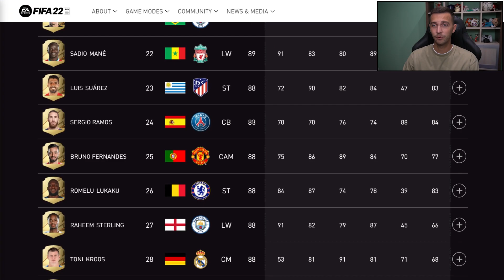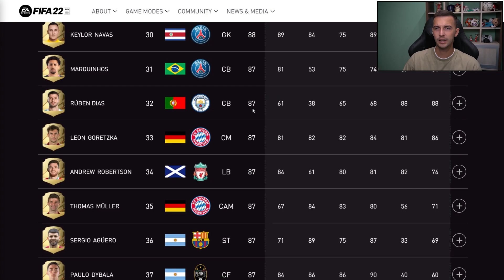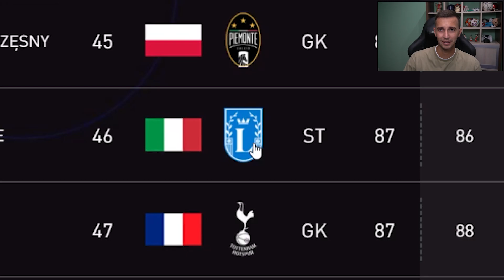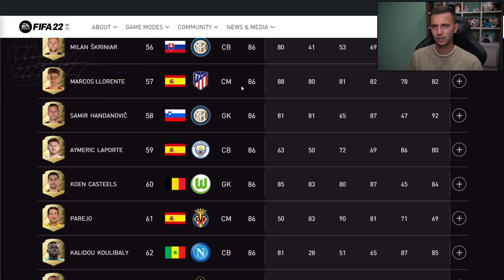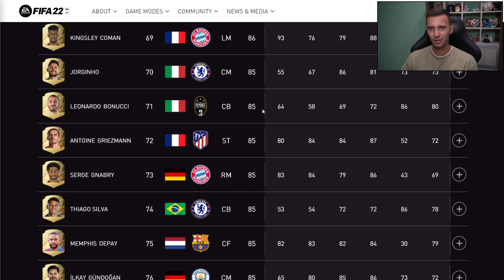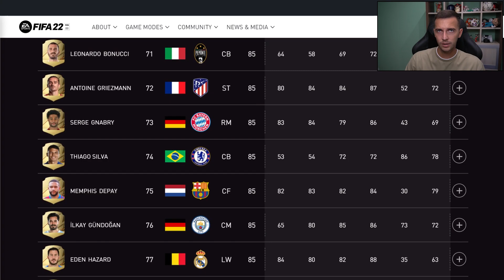FIFA 22 / ТОП 100 ИГРОКОВ / ОФИЦИАЛЬНЫЕ РЕЙТИНГИ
- мой Телеграм канал! Будь в курсе!